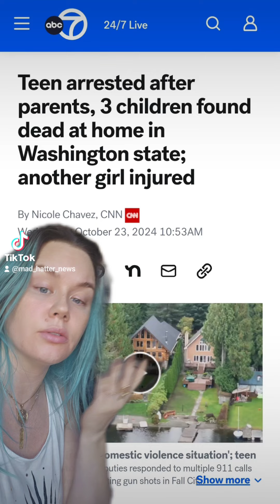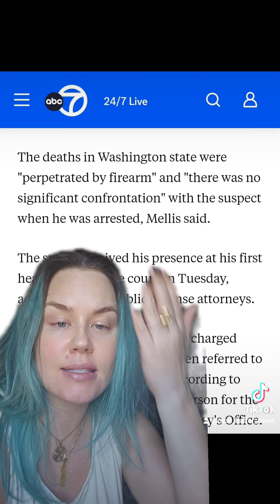The Newest Amityville Horror out of Washington State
Horrific story out of Washington this week